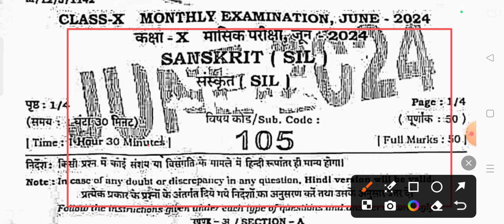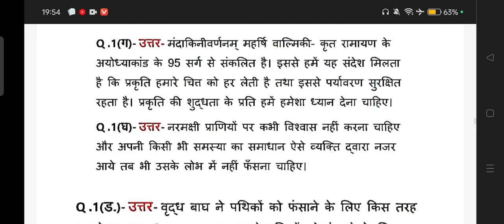24 June Class 10th Sanskrit Subjective 2024 | 24.6.2024 Sanskrit 10 Monthly exam Original Paper 2024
24 June Class 10th Sanskrit Subjective 2024 | 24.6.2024 Sanskrit 10 Monthly exam Original Paper 2024

Whatspp Group -

Class 10th Sanskrit ka Original Out Paper 2024
Bihar Board Class 10th Sanskrit Original Question Paper Half Yearly exam 2024 | Bseb Bihar Board matric 2025
Class 10th June Monthly exam 2024 Sanskrit Viral paper || Class 10th Sanskrit answer key 2024
Class 10th sanskrit June monthly exam 2024
10th class sanskrit original question paper half yearly exam 2024
Class 10th Sanskrit Question Paper Download Half Yearly Exam 2024
Class 10th june monthly exam sanskrit subjective question bseb class 10th sanskrit subjective question bihar board 10th exam 2024 sanskrit subjective 10th original question paper
class 10th sanskrit question bseb class 10th sanskrit Masik Priksha subjective bihar board paper solution
sanskrit original subjective question class 12th exam bseb
bseb 10th sanskrit half yearly exam question paper 2024
24 June
24 June 2024
24 June Sanskrit Viral Paper 2024
Bihar board class 10th sanskrit half yearly exam question paper with answer
10th sanskrit half yearly exam question paper with answer
10th sanskrit june monthly exam June 2024 Class 10th sanskrit half yearly exam 2024 question paper with answer

10th class sanskrit subjective question
class 10 bihar board sanskrit question paper 2024
bihar board sanskrit question paper 2024 subjective